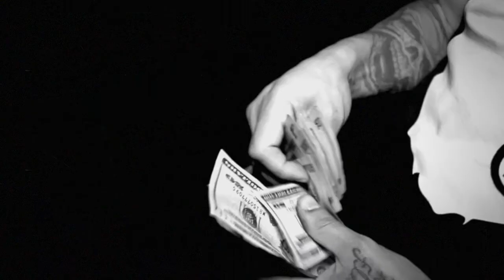YOUNG SMASH X BANSFINESSEDME - FINESSE & JUGG (MUSIC VIDEO) SHOT